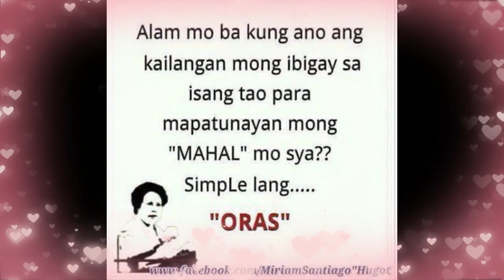Happy 16th Monthsary My always Palangga l Jingskie Vlogs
Jingskie Vlogs